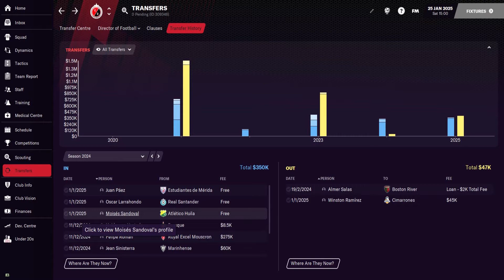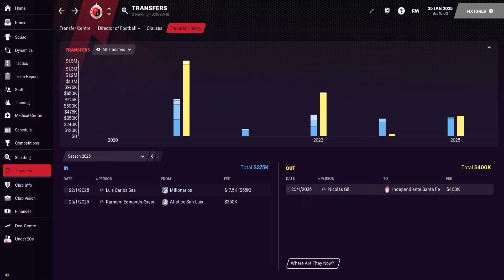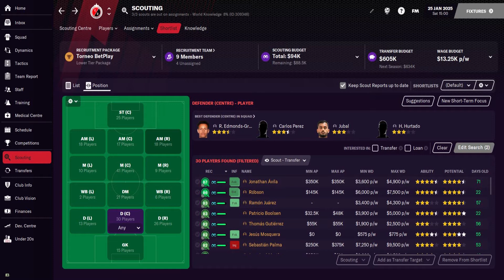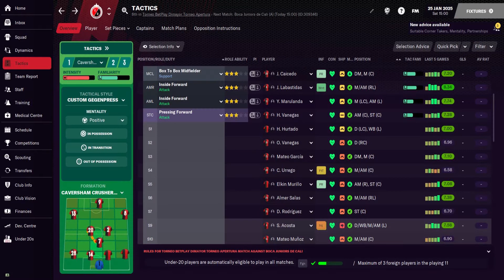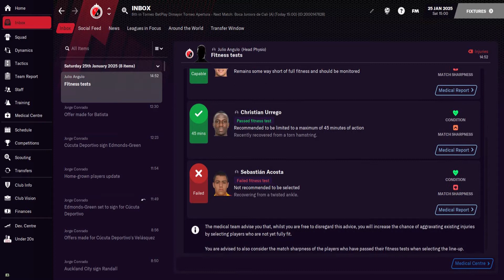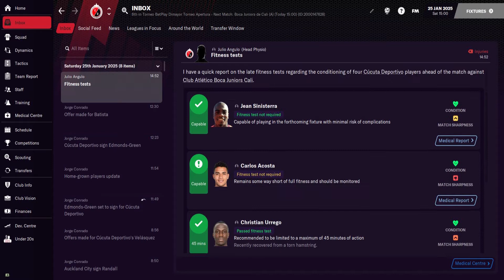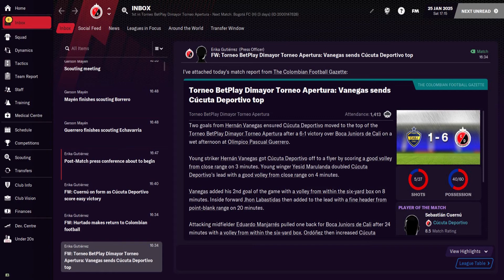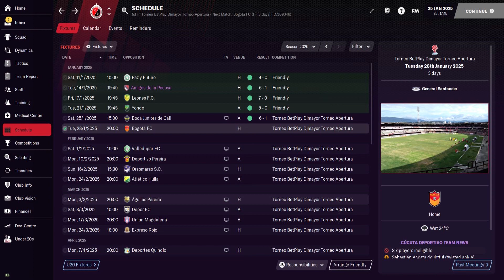Hexagon Challenge - Episode 18 - Cucuta Deportivo #3 - Starting Season Five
Today Shaun runs you through his first transfer window at Cucuta Deportivo, in the second tier of Colombia, and they start Shaun’s fifth season in Management with an away trip to Boca Juniors De Cali. Can they start the season off with a win?

Football Manager Let's Play's from a New Zealander. The Hexagon Challenge for FM21 is underway! More Football Manager 2021 series to follow after that one finishes...if it ever does.
New Zealander just getting started with FM on YouTube, with the difficult Hexagon Challenge.
Got into the game post lockdown in the country last year (2020) and had a really good time doing a save where I took Turkish side Ergene Velimese Spor from the 2. Lig to doing a Super Lig / Europa League double prior to FM21 being released, where I did a month long beta save with Irish side Waterford.